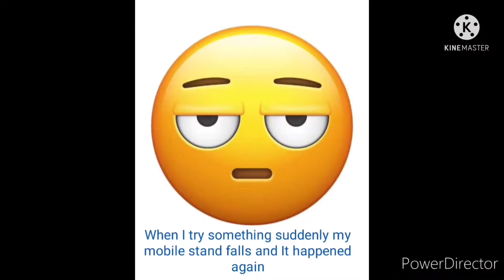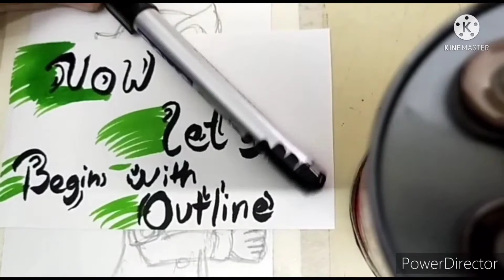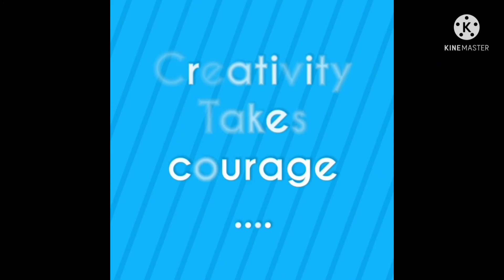drawing of little krishna cartoon 😘❤️👍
Sound by
saregama india limited welcome into our channel our video this drawing is not copied u can get this art only into my channel plzz subscribe my channel , share it ,like it and comment down which drawing u want next bye bye😉😁😁🙏